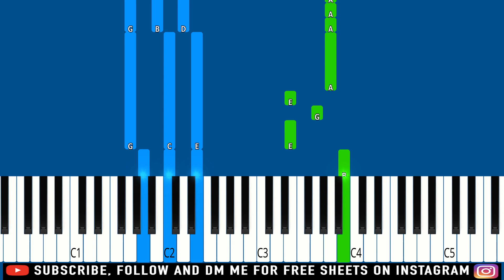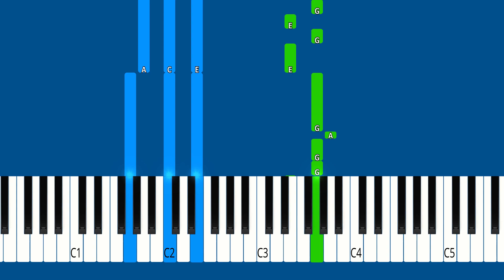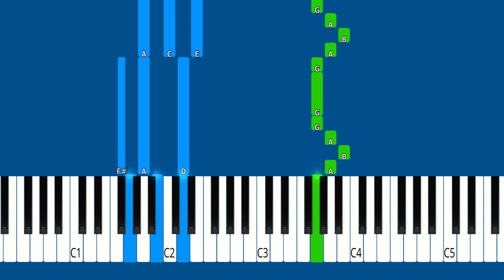Taylor Swift - Speak Now - Piano Tutorial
► Learn How To Play Taylor Swift - Speak Now | Piano Tutorial | Piano Cover | Easy Piano Tutorial

🔎 SOCIAL 🔎